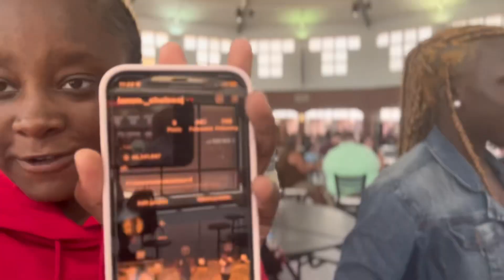Day In My Life: School📚